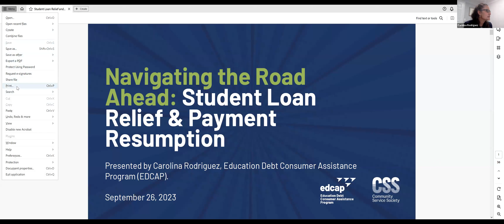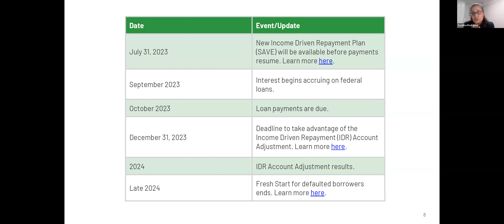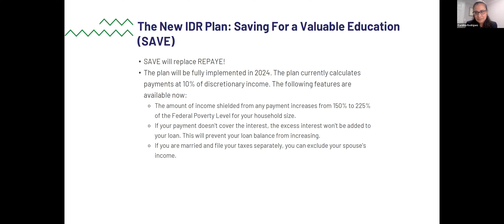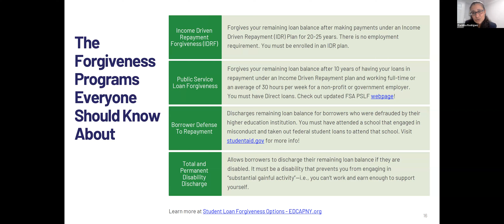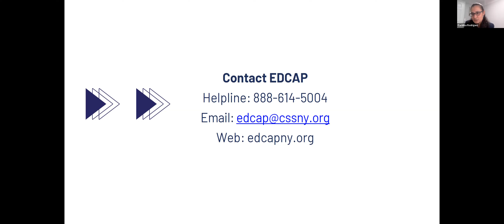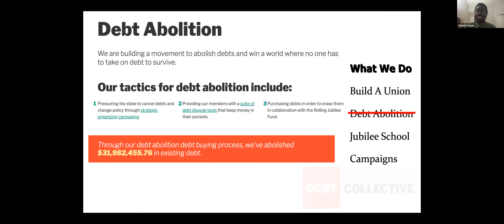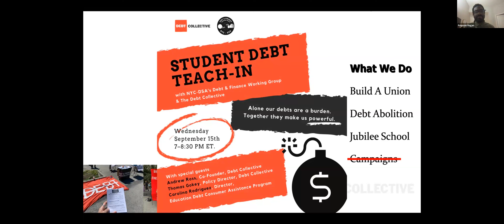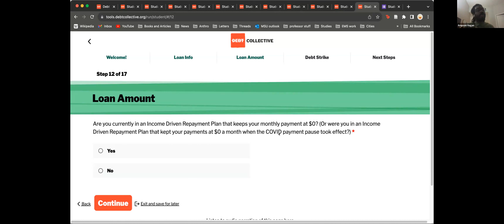BronxNYPAN "Navigating the Road Ahead: Student Loan Relief and Payment Resumption" forum 2023-09-26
Discover the latest updates on student loan relief at our workshop, "Navigating the Road Ahead: Student Loan Relief & Payment Resumption."

We delved into the recent Supreme Court decision and new efforts by the Biden-Harris administration to provide student debt relief. Additionally, we explored existing federal relief programs available to borrowers and shared practical tips to prepare for the resumption of payments in October.

Presented by Carolina Rodriguez//Director, Education Debt Consumer Assistance Program - Community Service Society of New York and with additional assistance from Ampson Hagan and Amy Osika of the Debt Collective New York chapter and special guest Samelys Lopez.